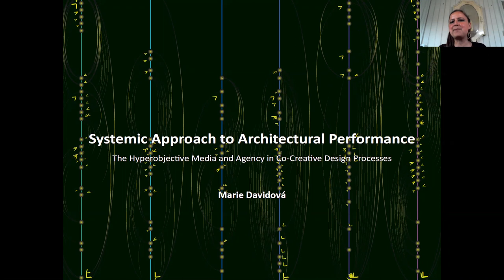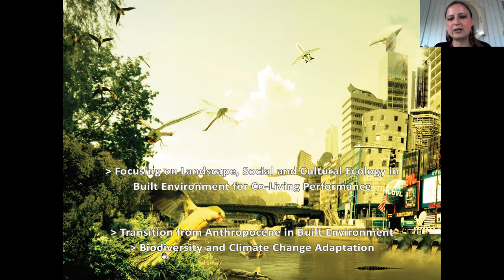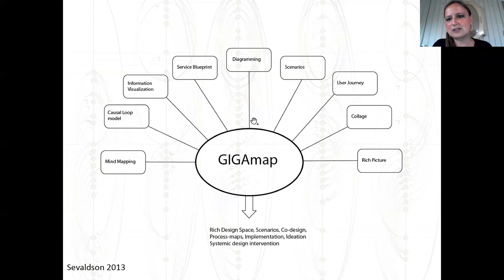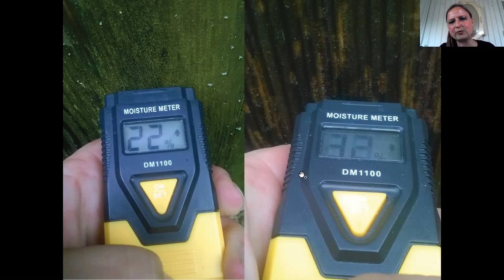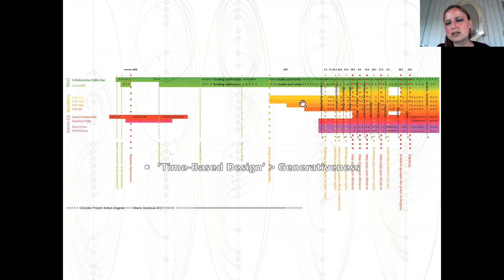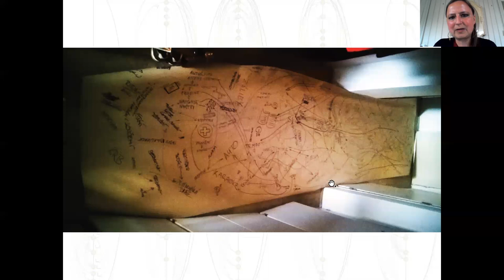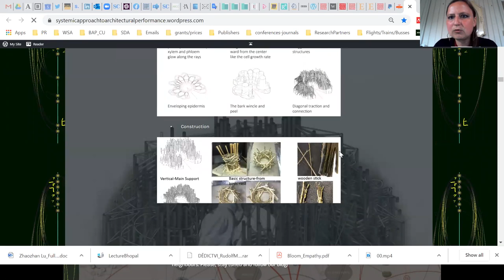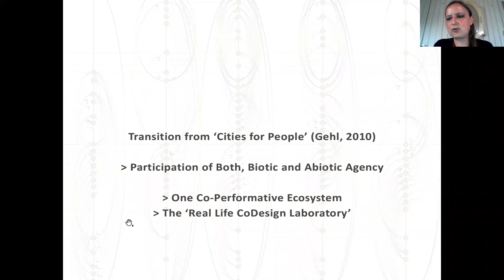Marie Davidová: SAAP Talk for Systems & Complexity in Organisation Open Meeting - 200713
Systemic Approach to Architectural Performance: The Hyperobjective Media and Agency in CoCreative Design Processes

The lecture will focus on Systemic Approach to Architectural Performance (SAAP) design field and hyperobjectivity of its prototypes. The field discusses the question of cities’ adaptation to climate change and biodiversity loss. Current environmental ecology research shows that species that have adapted to agricultural land hundreds of years ago are recently adapting for life within the cities. Our agricultural land has become so toxic, due to pestisides, etc., that the built environment now offers them better living conditions. Our cities therefore need to adapt for such co-living situation.

The research demonstrates this through full-scale eco-systemic prototypical urban interventions and their historical context studies. It considers not only the prototypes’ design and creation process but also their performance within the ‘real life’ environment. This covers observations of their generative codesigning agency across the bio-technological eco-system and speculations of their futures. This is including human and non-human, living and non-living communities. Further on, the work reaches larger scale and layer through spreading its parametric DIY recipes and codes for prototypes’ locally adapted iterations for communities across the world.

SAAP is fusion of process‐based fields formally initiated by integration of Systems Oriented Design and Performance Oriented Architecture. It develops methodology and generates theory through experimental practice. SAAP involves Time Based Eco‐Systemic Trans-Disciplinary Co‐Design that is performed by both biotic and abiotic agents, including humans. It belongs to broader field of Systemic Design, considering overall eco-system.